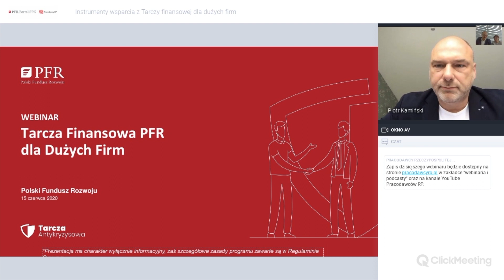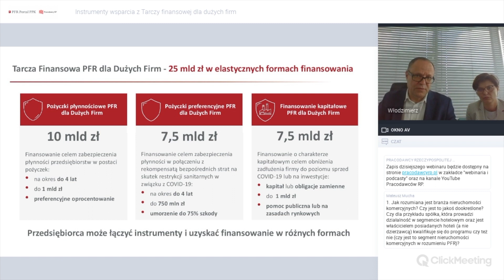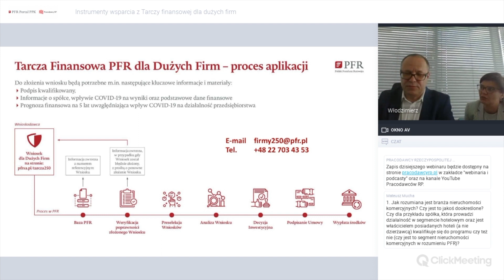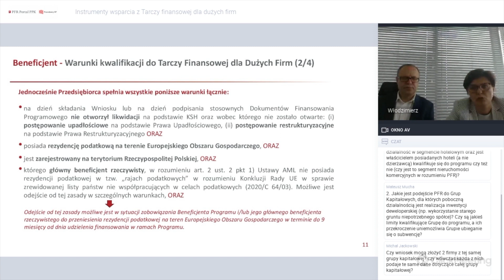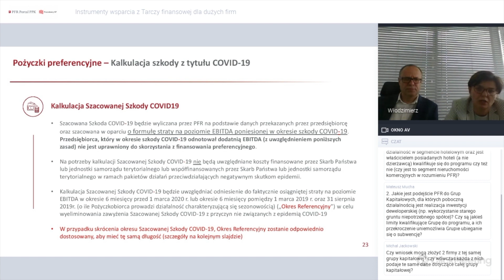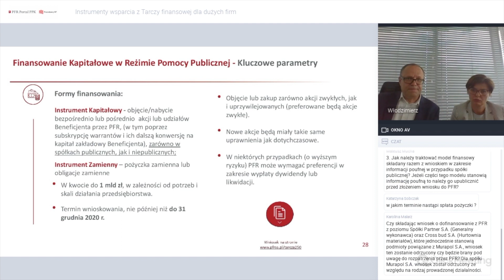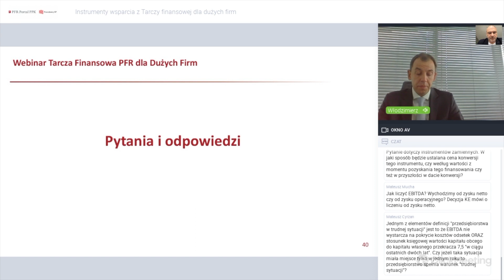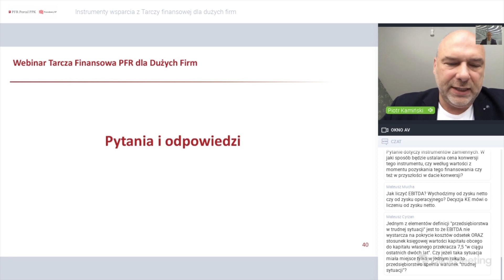Webinarium "Instrumenty wsparcia z Tarczy finansowej dla dużych firm"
EKSPERCI:
Magdalena Gajownik, CZŁONEK ZESPOŁU TARCZY FINANSOWEJ PFR DLA DUŻYCH FIRM
Piotr Bogus, DYREKTOR INWESTYCYJNY, PFR S.A.
Włodzimierz Hrymniak, CZŁONEK ZESPOŁU TARCZY FINANSOWEJ PFR DLA DUŻYCH FIRM

Moderator:
Piotr Kamiński, WICEPREZYDENT PRACODAWCÓW RP